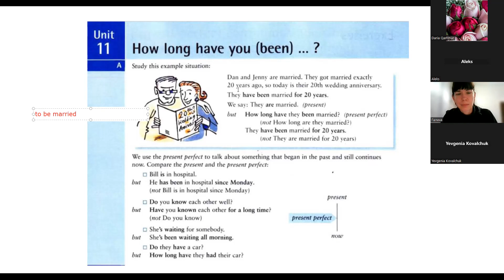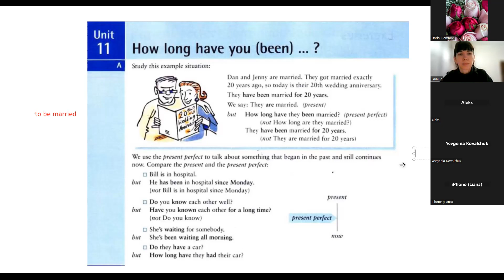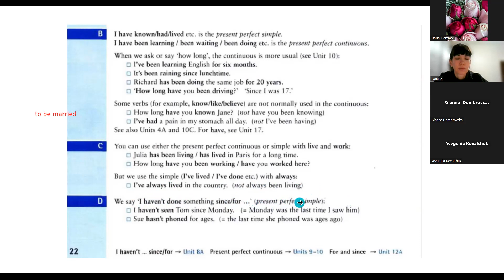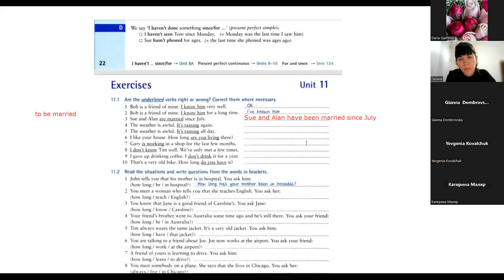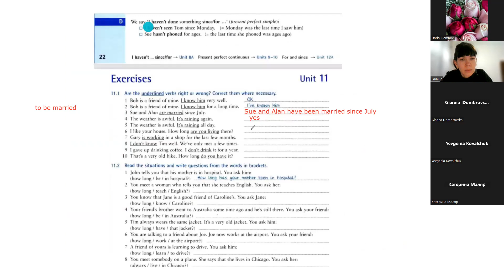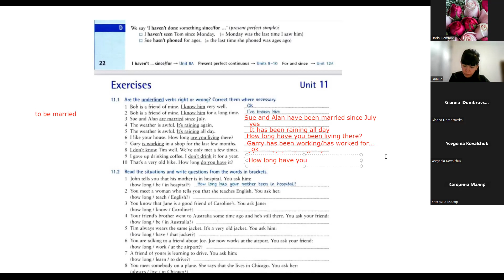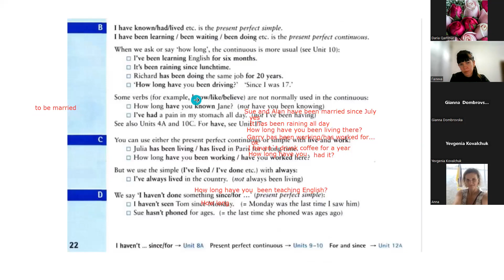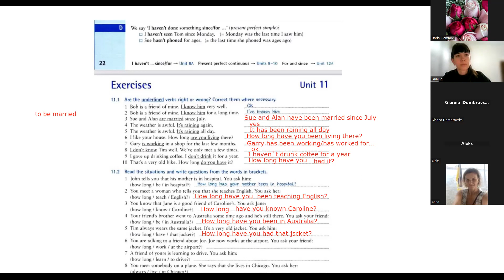Class 41 English for beginners английский для начинающих, Revision How long have you been